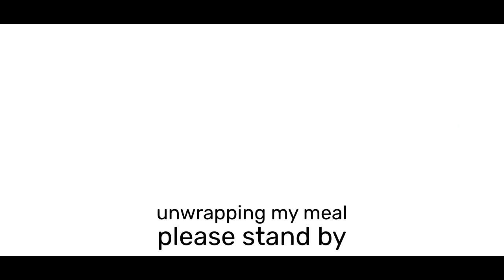Pulling on the FREE 1st Anniversary Gacha while eating dinner | Project SEKAI (EN)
Probably won't do pull videos in a while. This one is free though, so I'll take it, pull with it, and cope with the results.

Timestamps:
00:00 My dinner has arrived
00:46 MMJ Xmas event is ongoing
(at the time of recording)
01:17 Gacha banner details
03:08 10 pulls
04:05 20 pulls
04:41 30 pulls
06:01 40 pulls
07:14 50 pulls
07:49 60 pulls
08:39 My experience in the limited winter banner
09:30 70 pulls on a slow network
11:34 I am saving my crystals
12:20 Eating food while waiting for load time
13:42 I give up on waiting